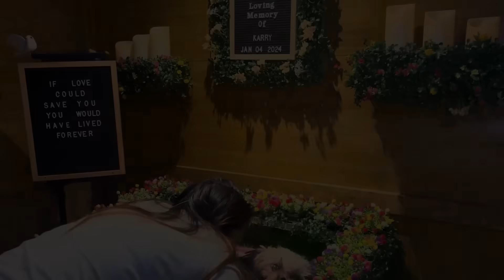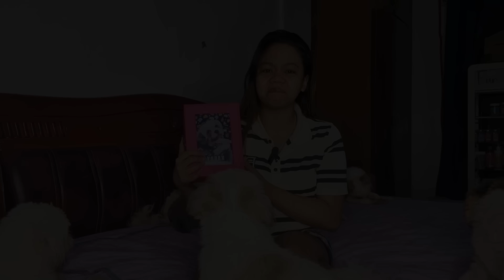HANGGANG SA MULING PAGSAYAW KARRY